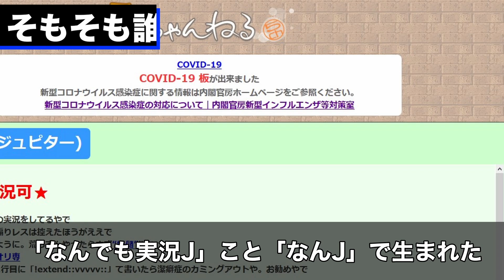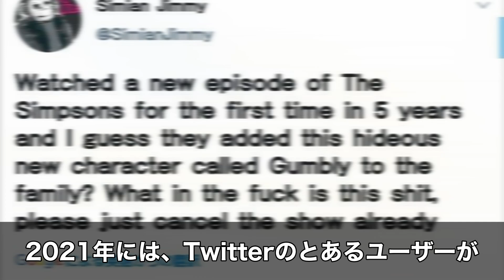なんJ民がシンプソンズに!? ”Gumbly”の正体とは【海外ミーム解説】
今回解説する海外ミームは、『Gumbly』です！

【参考サイト】
Gumbly / Graggle Simpson | Know Your Meme
やきうのお兄ちゃん (やきうのおにいちゃん)とは【ピクシブ百科事典】
やきう民 - おんJwiki（3代目） - atwiki（アットウィキ）
Who Is Graggle Simpson? Meme Explained | Screen Rant

【編集ソフト】
・Davinci Resolve
・Vrew（字幕）

毎週月曜日と金曜日の19時に動画投稿（予定）
ジャンル：海外ミーム解説、etc...（今後も増えるかも？）